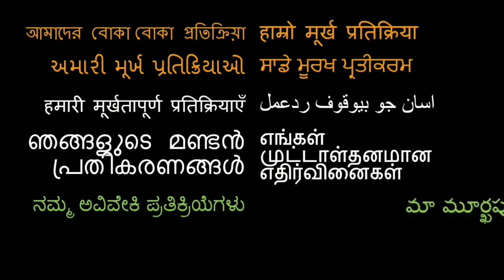A DAY IN NEW DELHI VLOG! AMERICANS PLAY CRICKET IN INDIA!!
HERE IS OUR VLOG FROM NEW DELHI!

18960 Ventura Blvd. #76